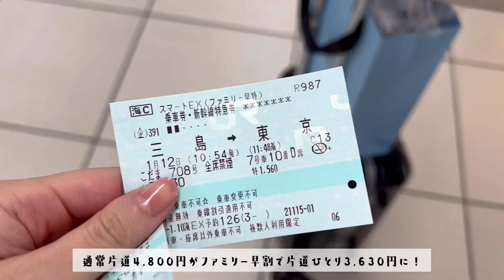東京にきました。ゆるゆるなデートとホテルステイ。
\ 幸せな結婚を叶える！/
恋愛・パートナーシップ動画講座はこちら

いつも動画を観てくださって、

東京にやってきたので
ゆるい1日を撮ってみました。

彼がで悩んでいるなら
これ読んでー！

【問題
完全攻略マニュアル
好きな人がだと
わかった日から読む本

よしおとあいかの
解説動画付きも販売しています！